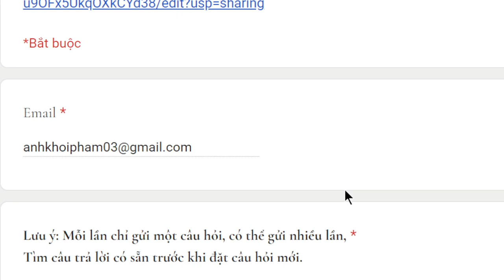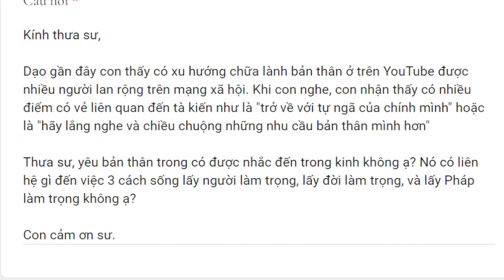1770. Tự chữa lành bản thân